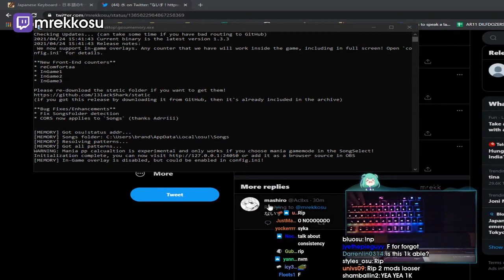Mrekkosu Montage | osu! Highlights | Apr-May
- every morning at 5AM-8AM PST, posts new timestamped highlights of previous day:
 - attributes/reports

Timestamps:

00:00 [#1] mrekkosu -  clipped by gloomshot v2.2

00:55 [#2] mrekkosu -  clipped by gloomshot v2.2

01:33 [#3] mrekkosu -  clipped by gloomshot v2.2

02:20 [#4] mrekkosu - "mrekk opens his cheat folder" clipped by pocketpaxton2d

02:42 [#5] mrekkosu - "wtf mrekk" clipped by ceriixz

03:04 [#6] mrekkosu - "MRAGE" clipped by nyapaw

03:32 [#7] mrekkosu - "FUUUURIU2HRI2GHUR23RKCKKKKKKKKK" clipped by avaracia

03:57 [#8] mrekkosu - "how is this possible in the world" clipped by darrenlin0314

04:57 [#9] mrekkosu - "I CAN'T !!!" clipped by klymest

05:17 [#10] mrekkosu - "WHYYYYYY?" clipped by sorasum1

05:37 [#11] mrekkosu - "WAT!" clipped by darmat0n

06:02 [#12] mrekkosu - "?" clipped by themagicalpants

06:43 [#13] mrekkosu - "mrekk." clipped by zunflow

07:12 [#14] mrekkosu - "Start Arekk" clipped by korilak

07:26 [#15] mrekkosu - "Shake it NODDERS" clipped by ackermannsimon

07:43 [#16] mrekkosu - "wtf mrekk?" clipped by ghoostfnt

08:20 [#17] mrekkosu - "wtf?" clipped by dtm147

09:03 [#18] mrekkosu - "Mrekk is not ok" clipped by darrenlin0314

10:02 [#19] mrekkosu - "YEP one Digit doubletap" clipped by tomoorl

10:17 [#20] mrekkosu - "Mrekk ACC" clipped by saladof

10:43 [#21] mrekkosu - "someone help this man" clipped by hotgamerboi

11:13 [#22] mrekkosu -  clipped by gloomshot v2.2

12:16 [#23] mrekkosu - "S BUT SILDER BREAKS!" clipped by gloomshot v2.2

13:30 [#24] mrekkosu - "monkaSpeed" clipped by notjumpaz

14:29 [#25] mrekkosu - "4pp away holy sheet" clipped by akira778_

15:02 [#26] mrekkosu - "crackhead" clipped by lazhern

15:27 [#27] mrekkosu - "Top 1 Osu Word" clipped by gloomshot v2.2

17:01 [#28] mrekkosu - "he just played a 9* map with dt (360bpm fullscreen jumps)" clipped by snile_

17:29 [#29] mrekkosu - "OMG" clipped by boxqts

17:41 [#30] mrekkosu - "WASUGHFIADSFSDDXDXDXD?" clipped by muckfaxu

18:08 [#31] mrekkosu - "single tap superior" clipped by cause_im_god

18:54 [#32] mrekkosu -  clipped by gloomshot v2.2

=== CLIP SUBMISSION ===

Every day, Gloomshot: osu! automatically:
- And puts together these highlight videos into short playlists for maximum osu! viewing pleasure!

This process is done automatically, but I make updates to Gloomshot's curation algorithm every day. Help me improve it by leaving a comment about what clips you liked / didn't like.

NOTE: If you are a osu! content creator and don't want your videos to